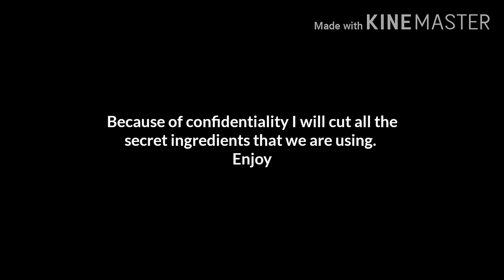Milk Tea Shop Vlog / Barista Vlog / A day in a Milk Tea Shop (Philippines)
"MeMa Vlog para MeMa Watch" 😂
A little Vlog on my work as a barista, it includes the preparation of the store in the morning and making your favorite drink.
(I will cut all the secret ingredients that I use in this video)